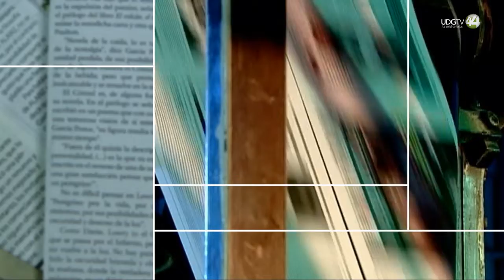Lic. Raúl Padilla López - Trayectoria Cultural